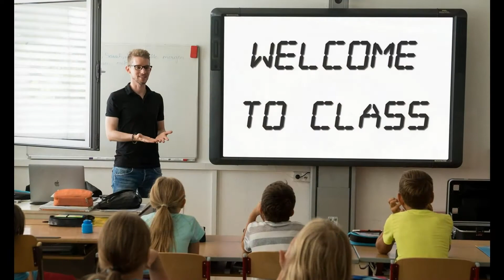God Bless America 2020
2020 events. I have put together photos and music as a tribute to America. The normal before and hoping for that normal to be back in the near future. Thank you and stay safe.

Credits to the photos.